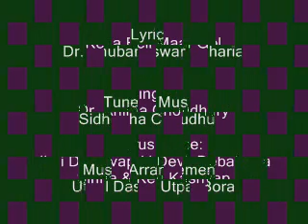ketia beli maar gol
Ketia Beli MaarGol|Singer: Dr: Anima Choudhury| Lyrics: Dr. Bhubaneswar Saharia| Tune & Music: Sidhartha Choudhury| Music Arangement: Utpal Das, Utpal Bora| Production: Saneki Production